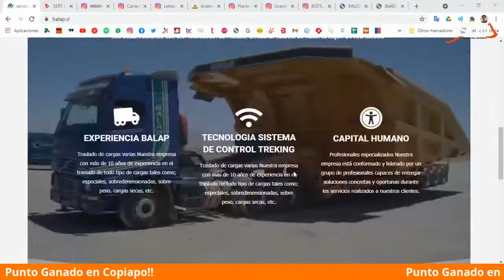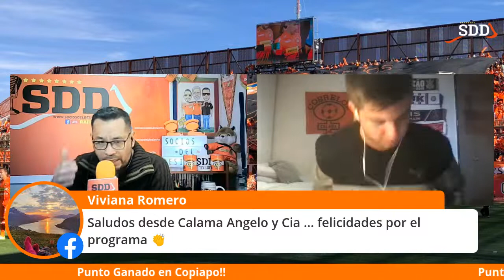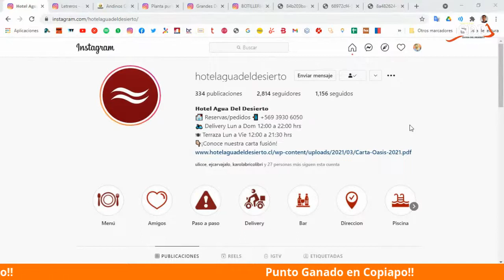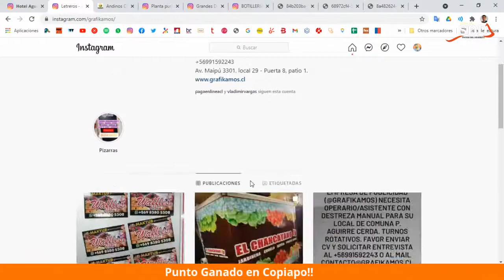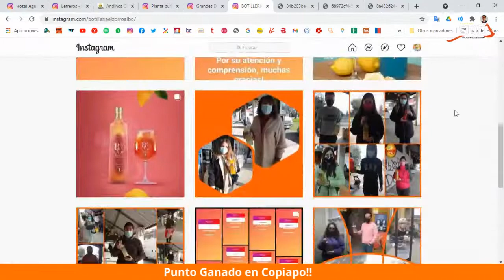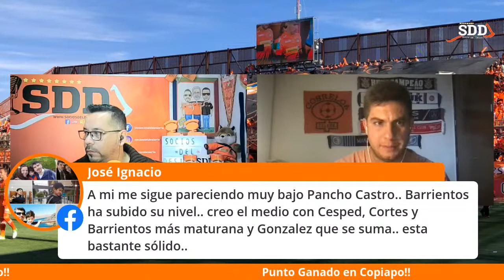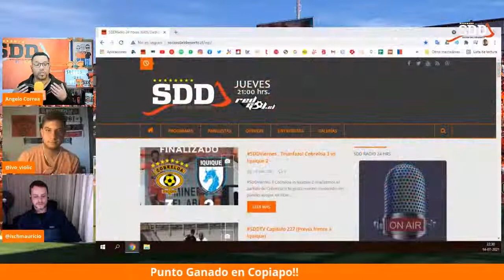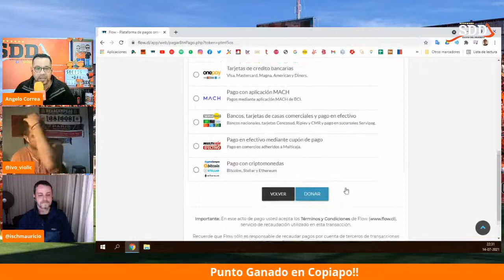SDDMIercoles 0 Copiapo vs Cobreloa 0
Cobreloa visito Copiapo
"La Gran Noche de Maxi"